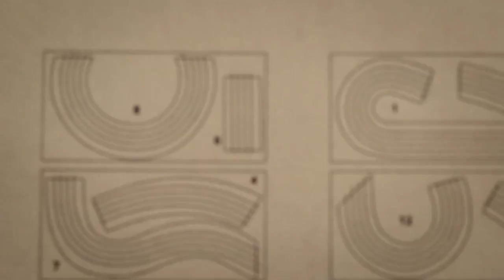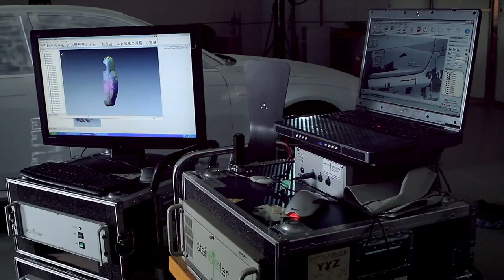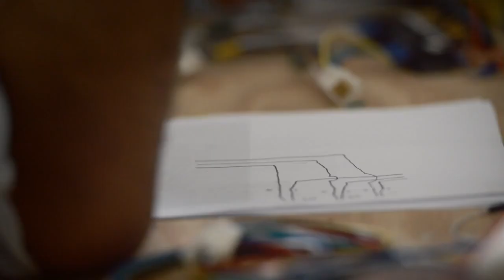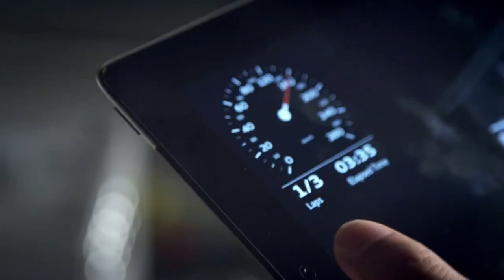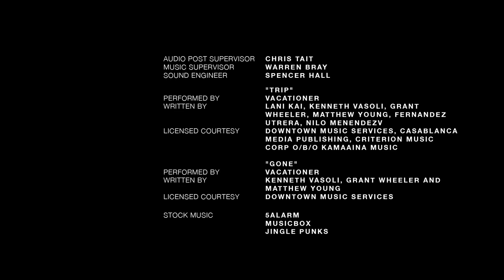Painting Coconuts - The Audi quattro® Experience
A behind the scenes look at the creation of The Audi quattro® Experience with David Beattie of Slot Mods USA. The installation was originally on display from September 2012 @ Royal Bank Plaza on Bay Street Toronto. More details @